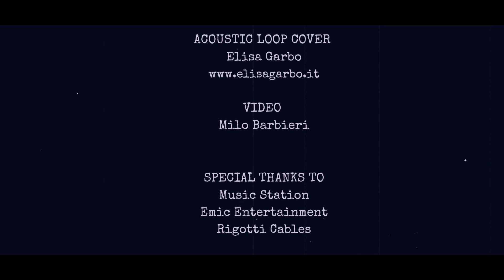The black keys - Lonely boy ( acoustic loop cover )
This is my personal version of "Lonely boy" by The black keys.

All the sounds are generated with acoustic guitar and  a Fractal FX8 into an RC300 Loop Station.
Thanks in advance to those who will take a minute of their time to watch the video and many thanks to those who want to share it.

Video by Milo Barbieri
In collaboration with Music Station ( Bologna - Italy )

guitar loopstationted with acoustic guitar and a Fractal FX8 into an RC300 Loop Station.